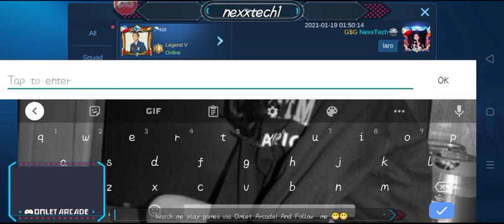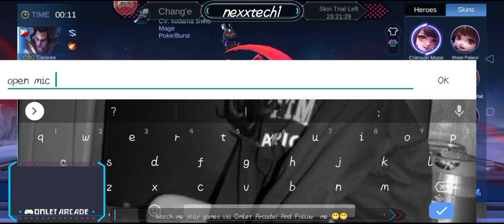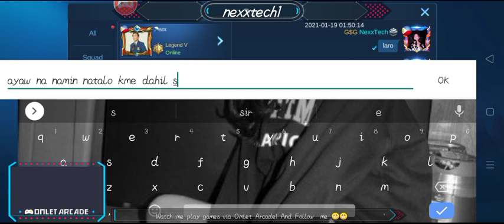Stream Testing !!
Stream Testing of Mobile legend in Facebook Gaming..